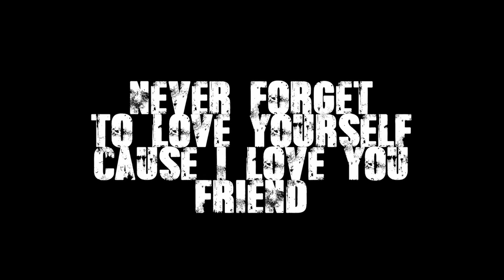SoulCalibur VI: Haohmaru Release date trailer reaction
IM EXCITED! ALSO BROOOOKKKKEEE LOL Im gonna be doing a week of new char vids starting soon with fahkumram, takami, spawn, and now haohmaru, Let me know what your guys thoughts are in the comments below!

the trailer go support!